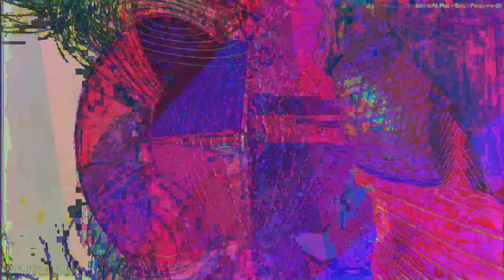[EPILEPSY WARNING] Movie 23 04 25 01h10m44s *Photosensitivity Warning*